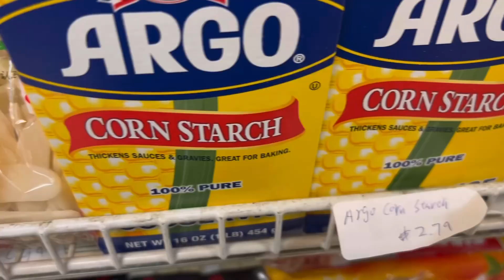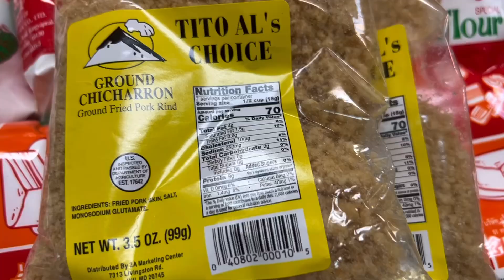Simple Pancit Malabon Recipe (another version)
How to make sauce

Sauté Ground pork
Add minced onions and garlic
Dissolved 3 pkgs of
Palabok Mix
2 pkgs of anato powder dissolve

Then add 1/2 gallon of water and let it boil
Add dissolved 1 cup of cornstarch until thickenes (add more if needed

Make sure Palabok Noodles is soften
Then add sauce to noodles until incorporated

Add Chicharon (pork rinds) save some for garnish

Then add 6 boil eggs / save 1 or 2 boiled eggs for garnish

Taste and add patis (fish sauce) add more if needed

Then garnish with shrimp, fried garlic, Chicharon, boiled egg and scallion

Thanks fo watching